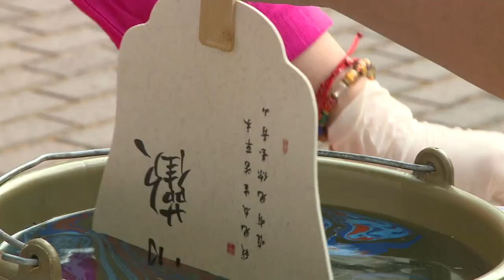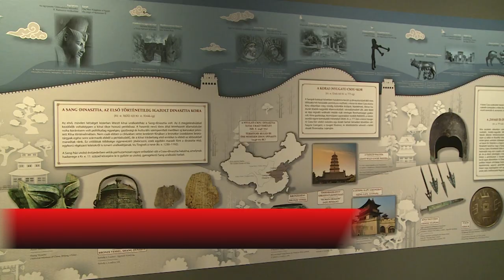KÍNAI HAGYOMÁNY A MÚZEUMBAN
Tradícionális kínai programokkal várták az érdeklődőket a Ókori Kína kincsei – A Jáde Császárok kora című kiállításhoz kapcsolódóan a Csók István Képtár elé szombaton. Az érdeklődők megismerkedhettek a hagyományos tánckultúrával, de a kalligráfiát is kipróbálhatták.